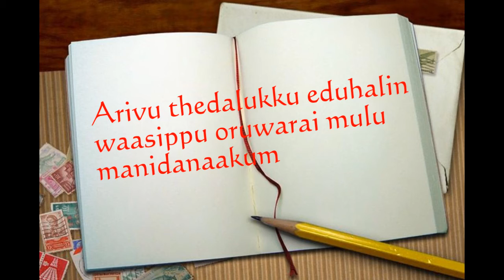Arivu thedalukku eduhalin vaasippu mulu manidanaakkum